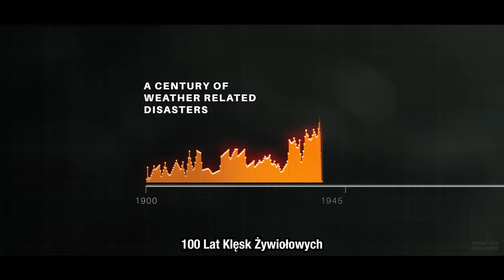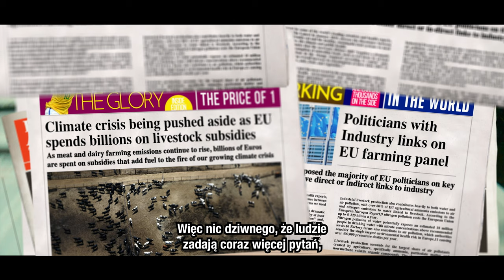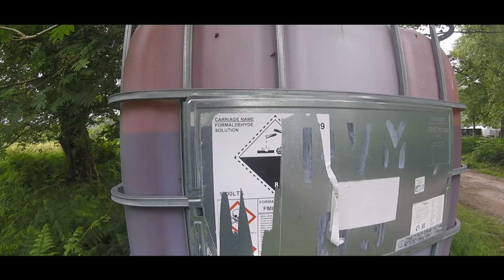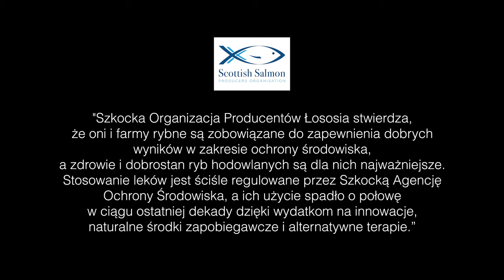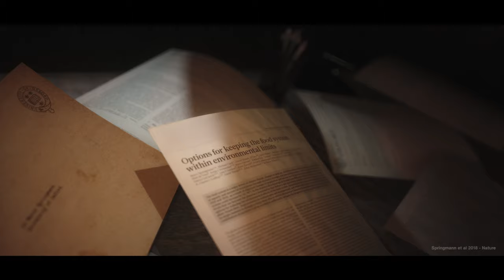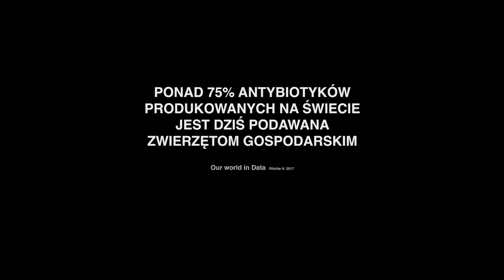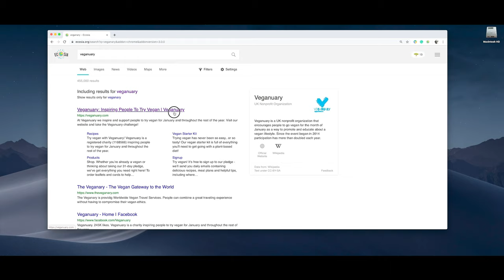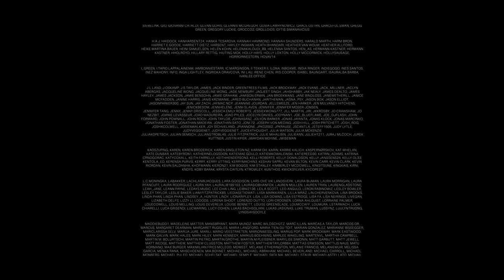POLISH - SMAK ZAGŁADY | Oficjalny Film Dokumentalny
EATING OUR WAY TO EXTINCTION
Opowiadany przez Magdalenę Popławską, „Smak Zagłady”, pełnometrażowy film dokumentalny o prawdziwym problemie, o którym nikt nie chce rozmawiać… Czy będziemy kolejnym gatunkiem na wyginięciu?

Smak Zagłady zabiera widzów w podróż dookoła świata, ukazując prawdziwy problem, o którym nikt nie chce rozmawiać. Ten mocny dokument wysyła proste, ale uderzające przesłanie, odkrywając twarde prawdy i poruszając na dużym ekranie najbardziej palący problem naszego pokolenia – upadek ekologiczny.

Na tym kanale będziesz mieć dostęp do różnych treści, w tym do samego filmu dokumentalnego, a także wielu filmów i wywiadów dotyczących tego palącego problemu.

Udźwiękowienie polskiej wersji filmu: Piotr Przedbora

Chcesz zobaczyć więcej od Przez Żołądek Do Zagłady?